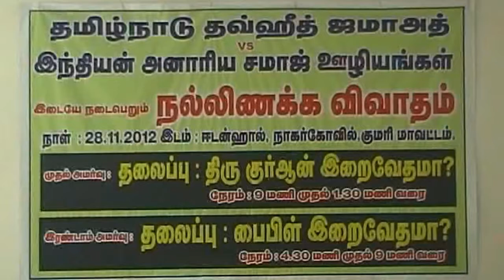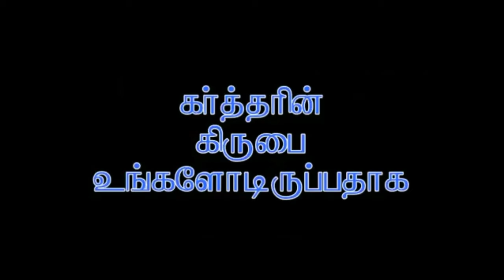01.விவாத நோக்க உரை - Dr. M. சுந்தர் யேசுவடியான்